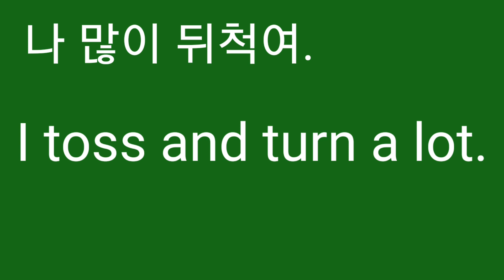I toss and turn a lot.